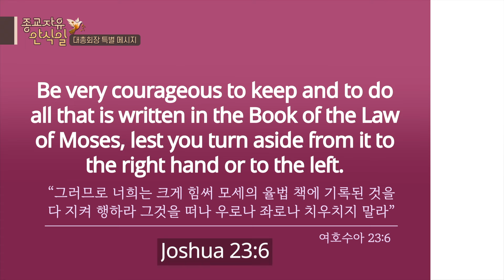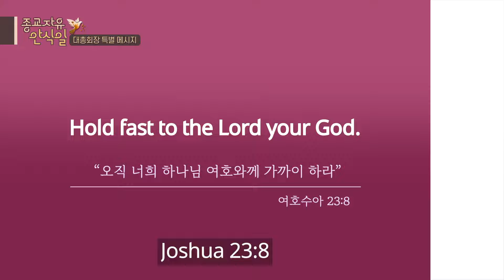[2024 종교자유안식일] 대총회장 특별메시지